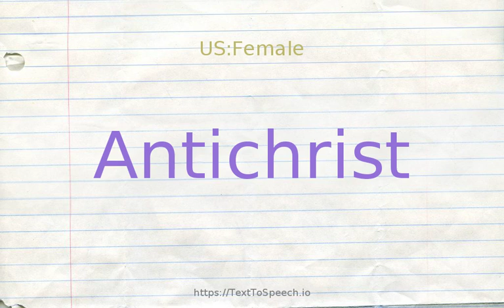How to pronounce antichrist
Antichrist definitions:
    (n): (Christianity) the adversary of Christ (or Christianity) mentioned in the New Testament; the Antichrist will rule the world until overthrown by the Second Coming of Christ